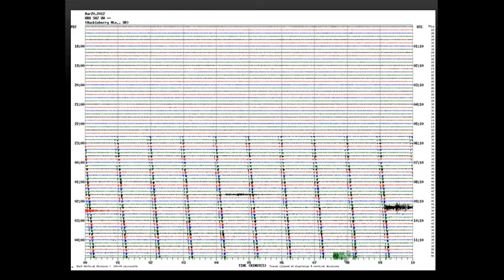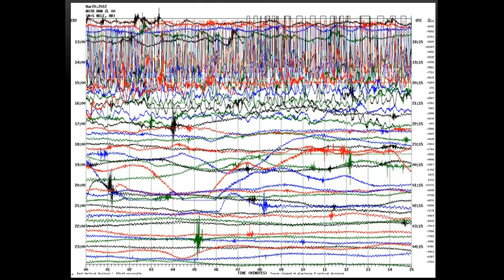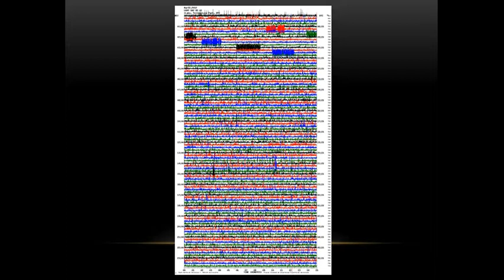Earthquakes,Radar,Strange Events, New Fracking Process? Pt2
Strange Radar returns seem to coincide with earthquakes and odd radar returns. Is A new Fracking application being put into effect.